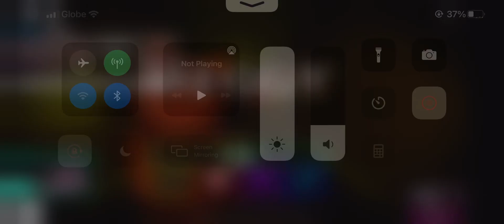Carnival 🎡- Chapter 8 (Full Walkthrough + No Death) | Roblox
I play Roblox Piggy game as I will try the True Ending in Piggy of Roblox ASAP. And ASAP, I will win the Bad, Good endings of the game! Also!